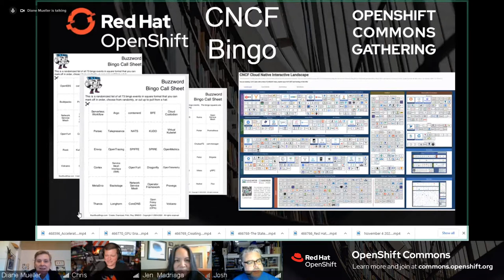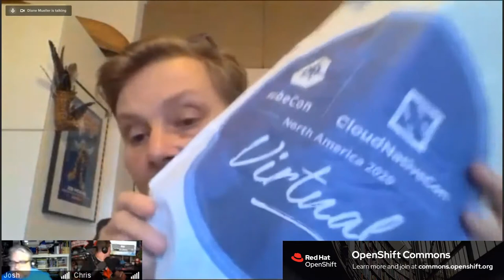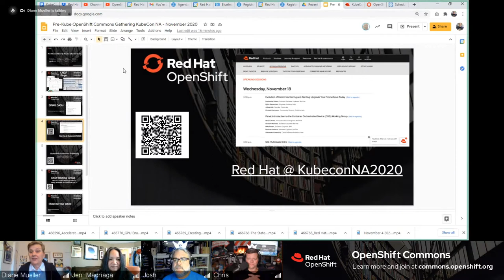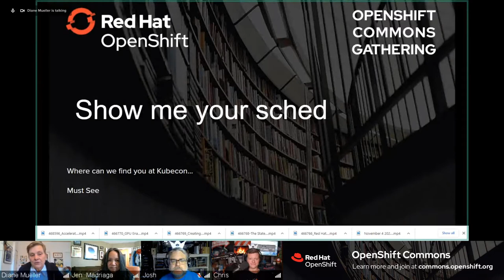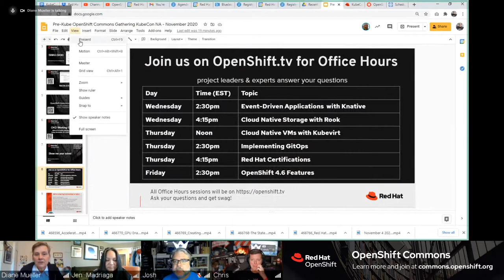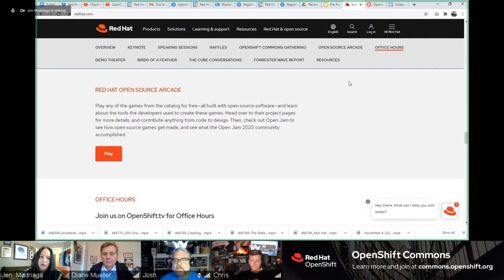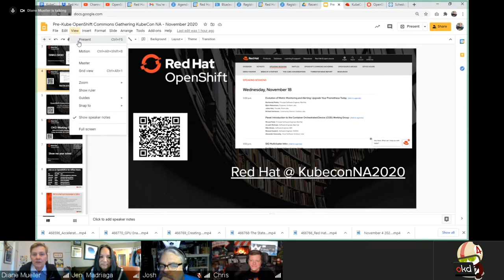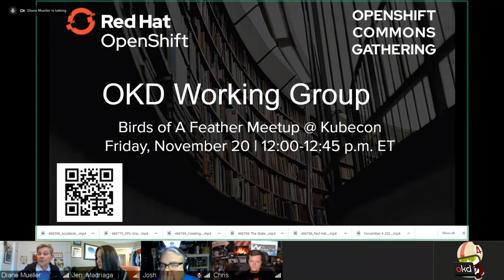Pre-Kubecon WarmUps and Kubecon NA 2020 Survival Guide | OpenShift Commons Briefing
In this briefing, Red Hat's Diane Mueller, Jen Madriaga, Chris Short and Josh Berkus give tips and tricks to surviving and making the most of Kubecon/NA 2020 and the OpenShift Commons Gathering week and share some stories of past swag dashes and more.